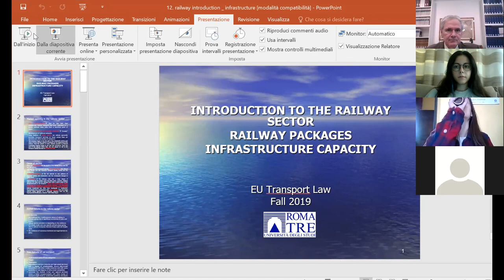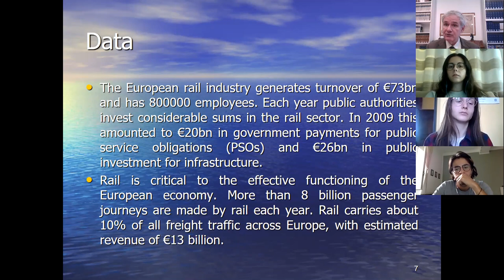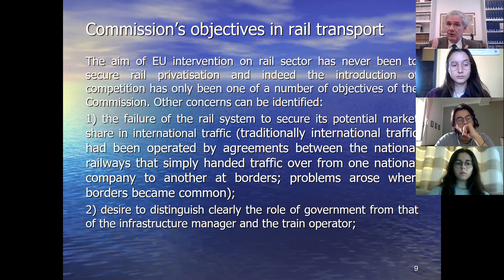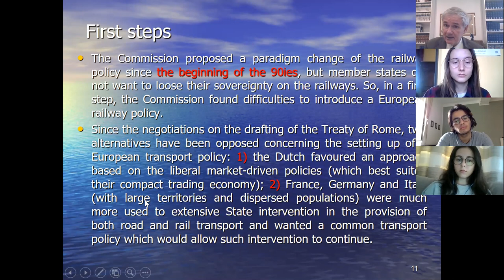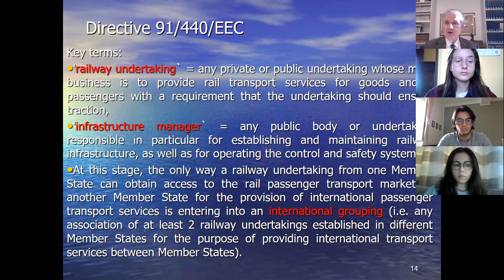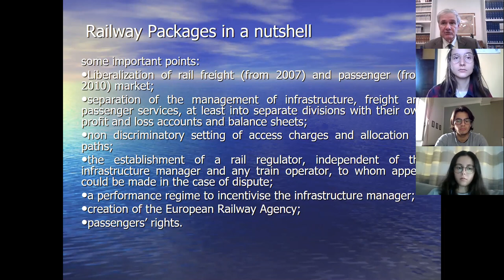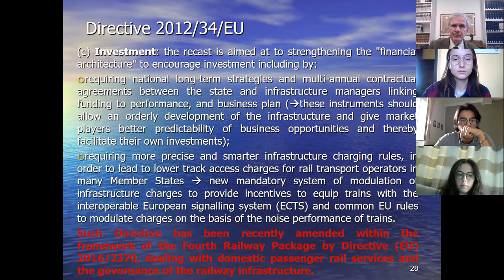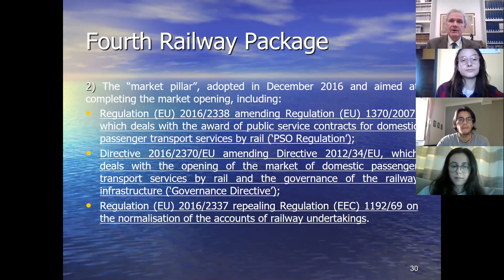EU TRANSPORT LAW - LESSON 5.11.2020 - INTRODUCTION TO REGULATION OF THE RAILWAY SECTOR